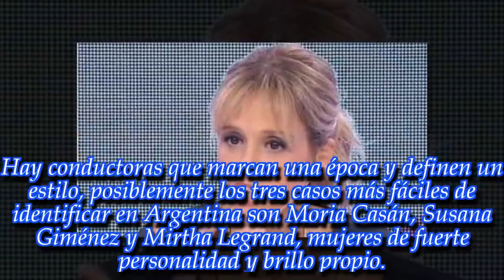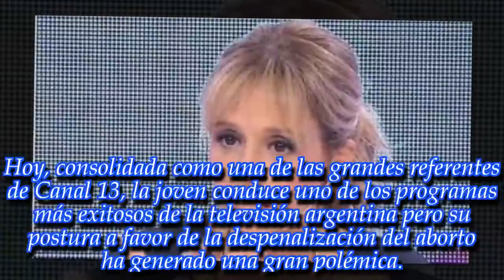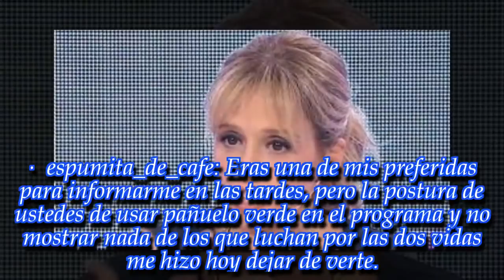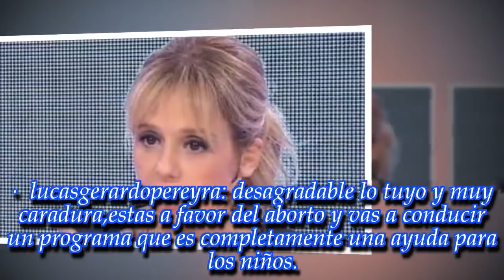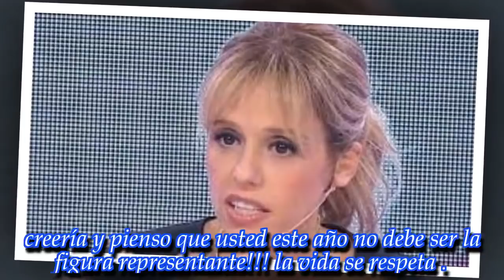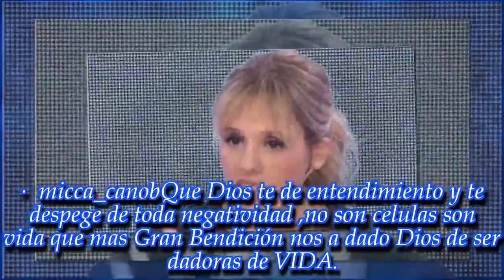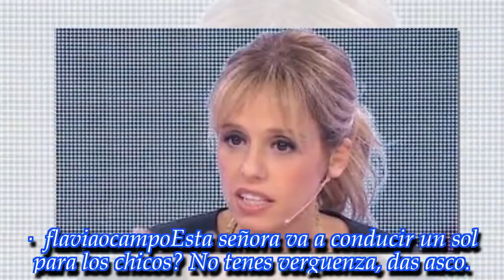"Desagradable lo tuyo y muy caradura...": ¡Durísimo cuestionamiento a Mariana Fabbiani!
Es una de las grandes divas de canal 13 y su programa gana en su horario por eso nunca pensó que recibiría una crítica tan pero tan demoledora